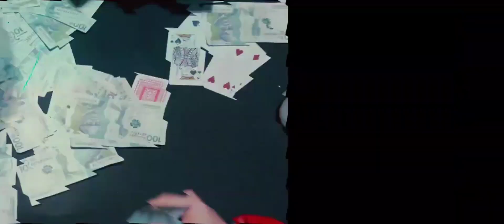DFZM - DE LOS FREE PA LOS PARTIES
Tienes talento para el fútbol. Persona brillante: 3 genio, lumbrera, portento, empollón.

El verdadero @dfzm